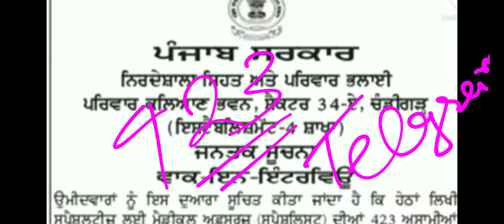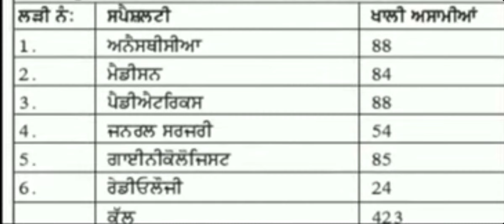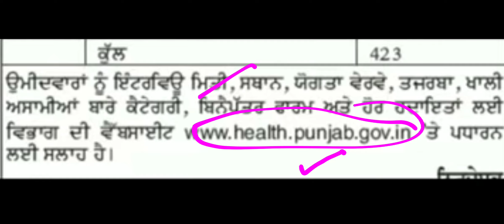Punjab Govt Jobs Dec 2021 | Punjab Health Mission Bharti 2021 | Punjab Govt Recruitment 2021